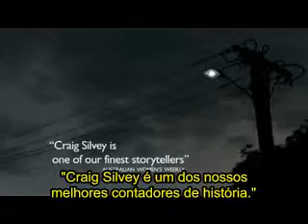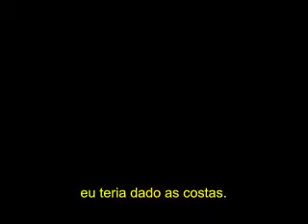Mathilda Savitch, de Víctor Lodato. Paixões impossíveis e humilhações devastadoras. Confira!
Medo é algo que não existe para Mathilda Savitch. Sua estratégia? Ser malvada. Assim, ela inicia uma investigação que expõe tudo o que a irmã possuía de mais secreto.